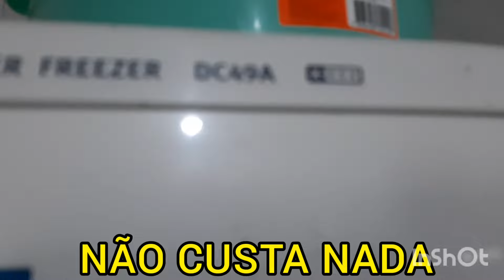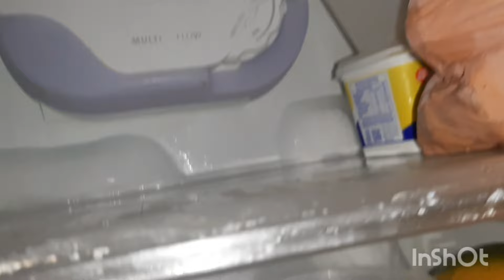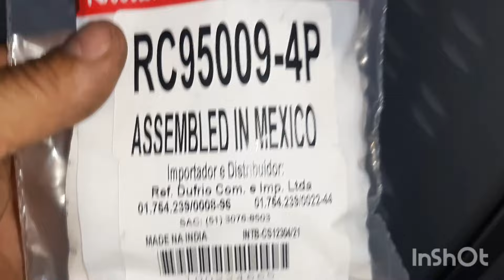GELADEIRA ELECTROLUX DC49A NÃO DESLIGA, FORMANDO MUITO GELO.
Vou te ensinar , no passo a passo como resolver esse problema.